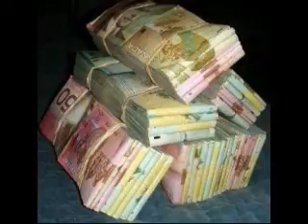Nine X (touch inna di street black card riddim )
Up coming dmoney /D&D records  artist